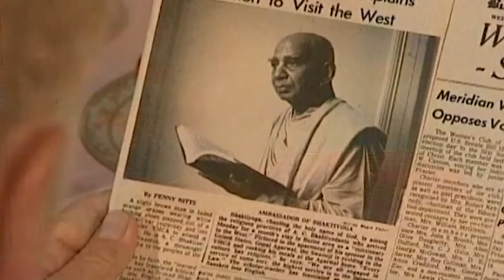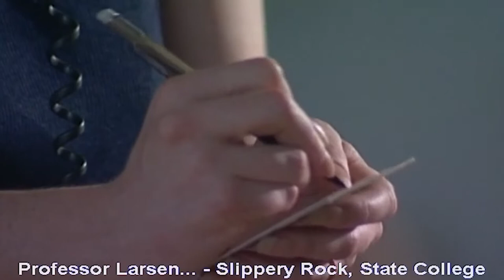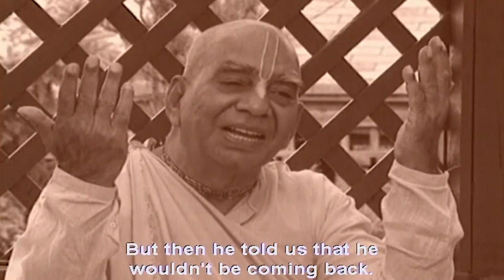Abhay Charan Part 25 English Butler Town Blessed as Bhaktivedanta Swami Initiates Preaching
🙏Hare Krishna 🙏